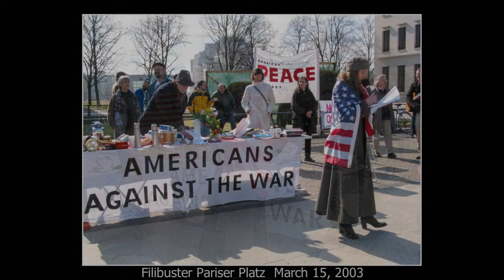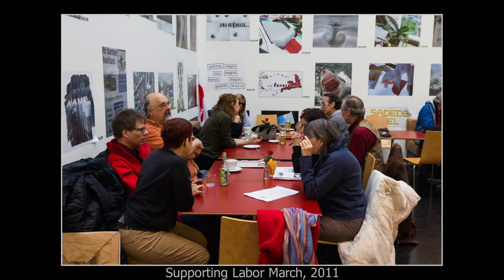In Memoriam Phil Hill